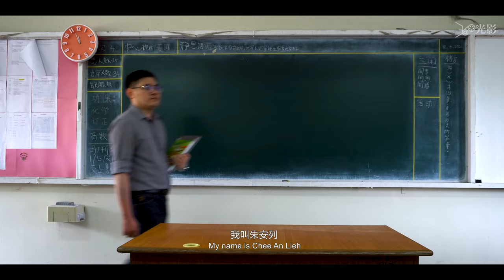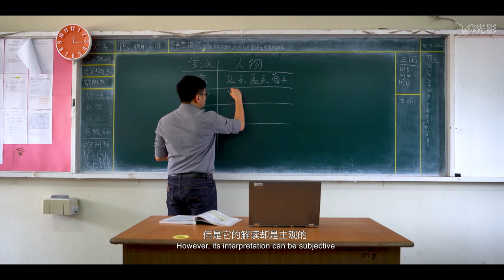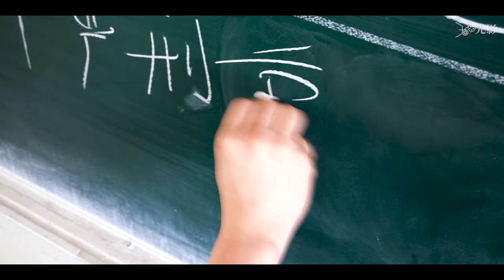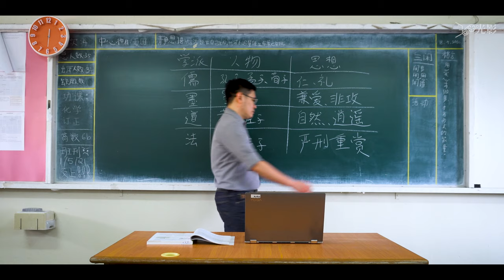2021 《匠心致传承，笔墨写春秋》（4K）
【短片人物】
朱安列老师（亚罗士打吉华独中）

 【教龄】
 截至2021年：5年

【短片内容说明】
影片以访谈形式讲述了一名学生在高中毕业那段时间遇见了几名贵人，改变了他后来的人生轨迹。在各种机缘巧合之下，他抱着姑且一试的心态，开始在学校担任历史老师。任教期间，他抱着感恩的心态，走在教育这条道路上，最终获得 2021 年教师长期服务奖。

【幕后团队】
360°光影 ILLUMINATION
导演、剪辑：黄凯骏 Ooi Kai Jun
副导演、剪辑助理：黄淳至 Ooi Chun Zhi
摄像：陈盈颖 Penny Tan Yin Ying
总编剧：许颖 Koo Vynn
编剧：温凯恩 Woon Kai-En
采访者：洪宇萱 Ang Yi Xian

【作品来源】
 2021年“一段师生缘，一生师生情” 短片竞赛

【主办】
董总《中学生》、董总教师教育局